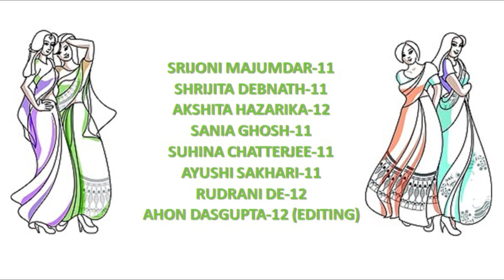BSS FEST FASHION SHOW